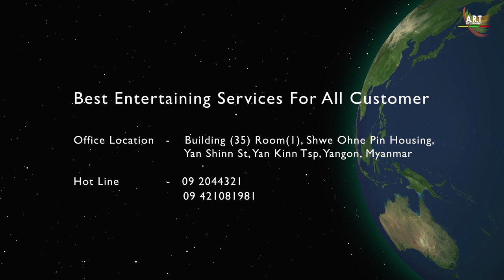YGN Flavor 2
Song Title :YGN Flavor -2
Artist :MSD

③About ART Entertainment